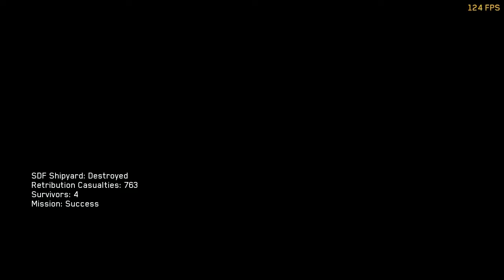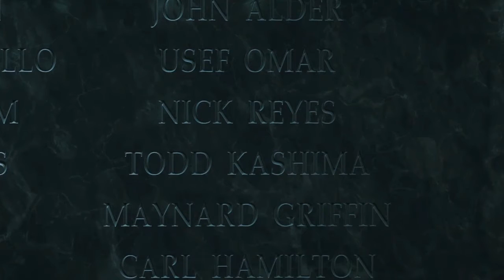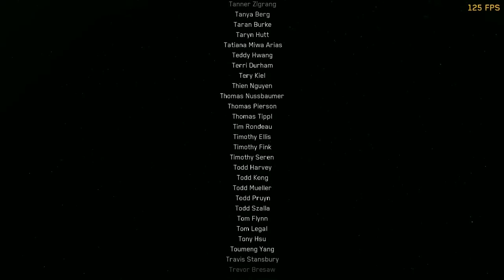Call of Duty Infinite Warfare ENDING - Campaign Let's Play Gameplay Part 12 (COD IW)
Hello Everyone and Welcome to my very first entire series of an actual game; Call of Duty Infinite Warfare. Today I will show you more of Infinite Warfare. Hope you would enjoy it. Much love and Stay Classy,.

NEW Call of Duty Infinite Warfare Walkthrough Gameplay Part 1 includes a Review and Campaign Mission 1: Rising Threat of the COD Infinite Warfare Single Player Campaign for PS4, Xbox One and PC. This Call of Duty Infinite Warfare Gameplay Walkthrough will include a Review, Zombies, Zombies Gameplay, Spaceland, Conor McGregor, Kit Harington, Jon Snow, Weapons, DLC, all Single Player Campaign Missions and the Ending.